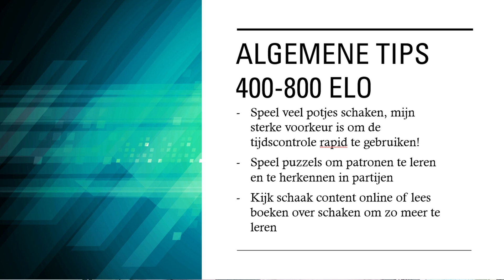De Ultieme Schaken Beginnersguide! Win in Schaken ep1 - 400-800 elo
Deze video is de eerste in een reeks van video's waarin ik je ga leren beter te worden in schaken! Deze video is bedoelt voor beginnende schaakspelers, binnen de online elo reeks van 400-800, maar is ook uitstekend geschikt voor spelers die niet online spelen en simpelweg net begonnen zijn met leren schaken.

In deze video wordt naar een aantal dingen gerefereerd, hier zijn de links daarvoor.
Extra ondersteuning via Backme. Betaal eenmalig of maandelijks een bedrag om dit kanaal te ondersteunen

timestamps
0:00- intro
1:48 - algemene schaaktips voor beginners
9:56 - openingsprincipes
17:13 - middenspel principes
23:42 - eindspel principes
30:45 - outro